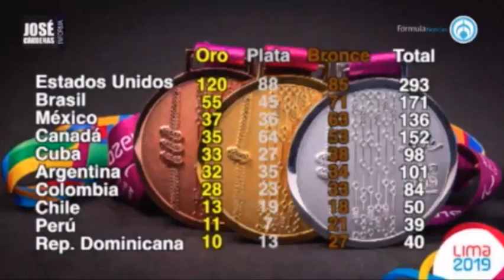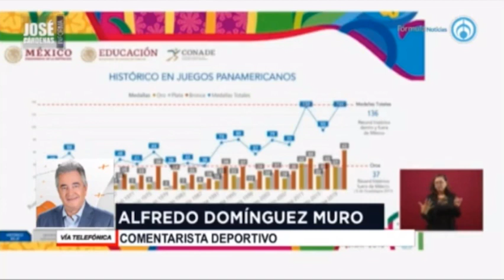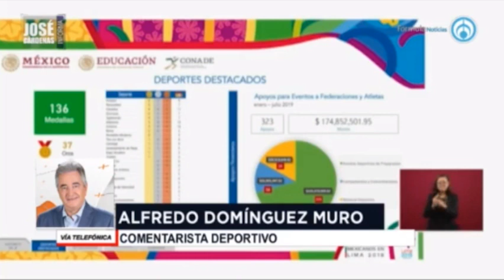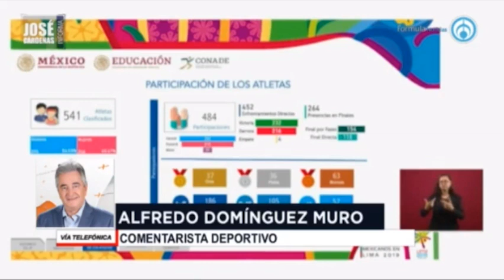Alfredo Domínguez Muro con José Cárdenas Informa